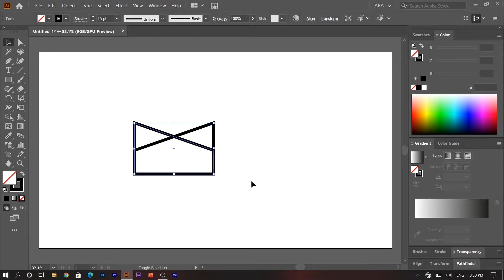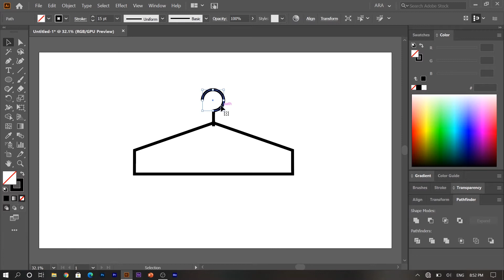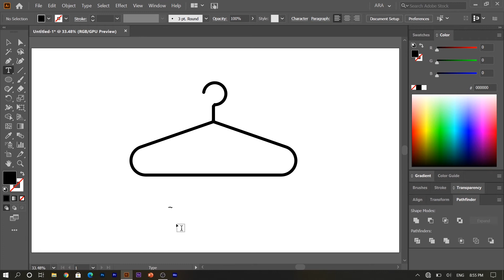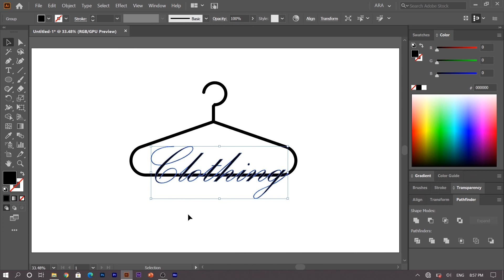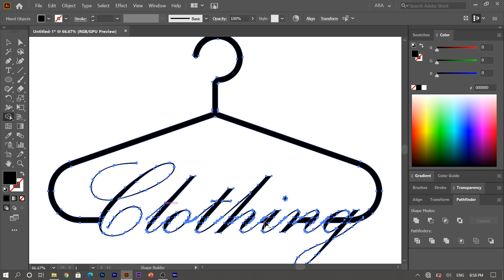How to create hanger | how to design clothing logo | Adobe illustrator tutorial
In this video I will show how to create a Hanger/Clothing Logo by using the basic shapes and pen tool and it will help you understand how to create different things using the basic shapes and pen tool.